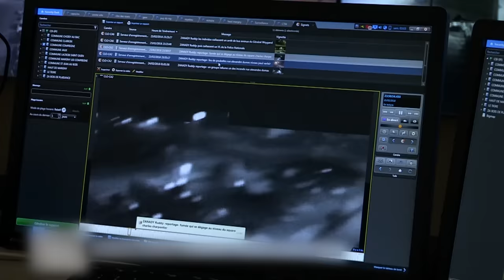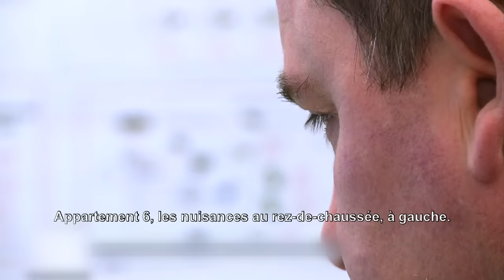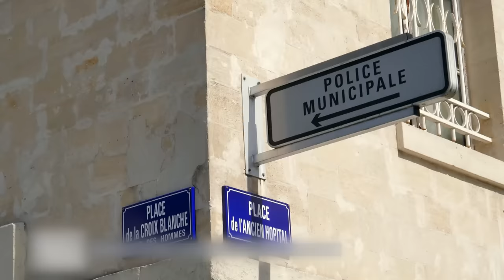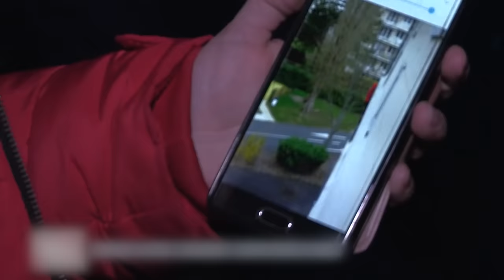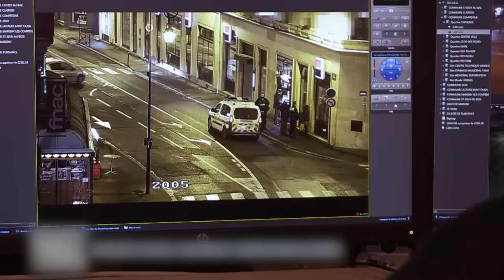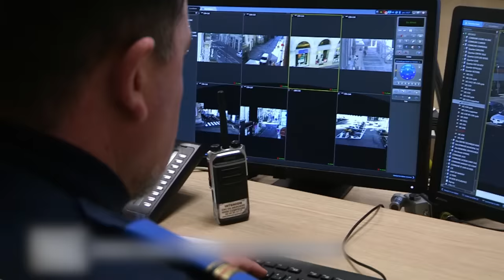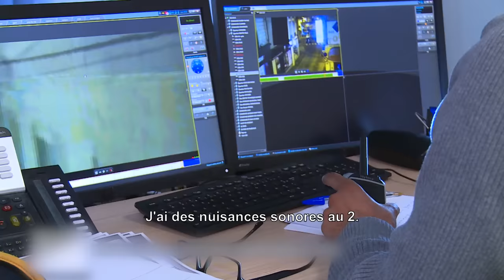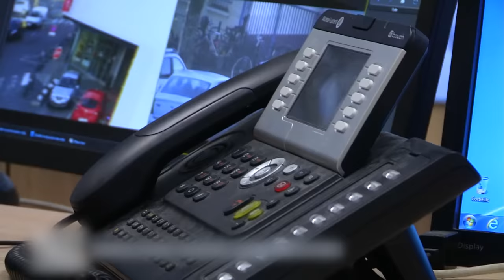CSI : Police en alerte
Le Centre de Supervision Intercommunal géré par l’ARC dispose aujourd’hui de 62 caméras à Compiègne et de 105 caméras sur le reste du territoire de l’Agglomération.
Les opérateurs du CSI travaillent conjointement avec les enquêteurs et en direct avec les policiers sur la voie publique.